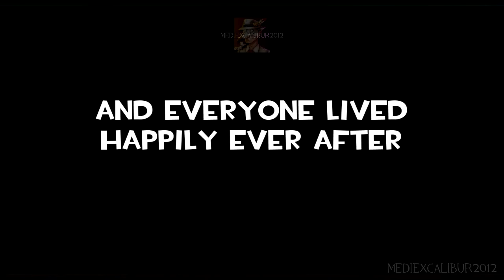We Don't Talk About Pyro (Official Full Version)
Thank you everyone for helping the original video get over 10 million views. Now its time for the full version of this song with extra rats.